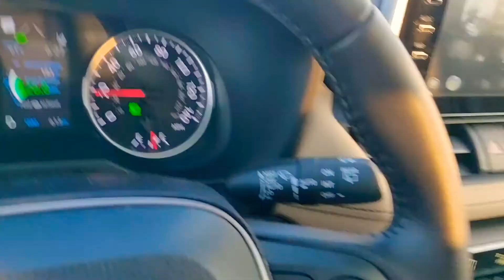Friday night drive around Highlands Ranch